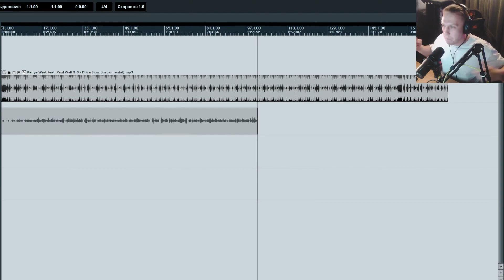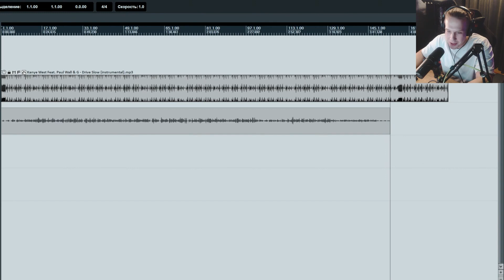R1Fmabes - ГИМН УБИТЫХ ПОЛОСОК(FREESTYLE)